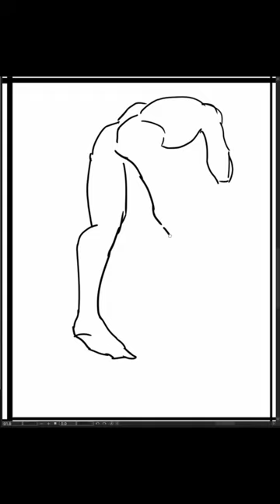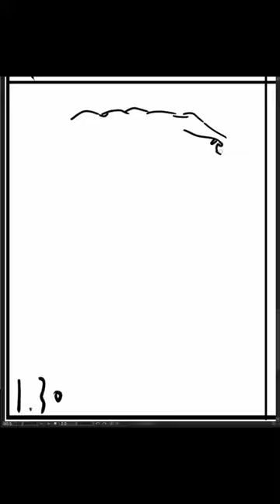[Speed Sketch] 2023-10-09